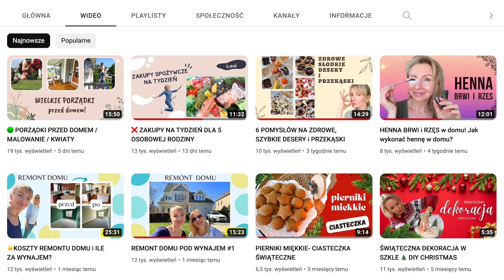HUMMUS - jak zrobić w domu? TANIO I ZDROWO!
HUMMUS - jest doskonałą przekąską dla każdego!
Przede wszystkim jest to bardzo zdrowa przekąska. O właściwościach Hummusu mówię więcej we vlogu.

NASZ KANAŁ VLOGOWY:
FamilyBeautyBox

buźka :)